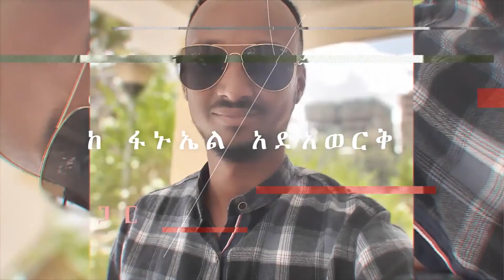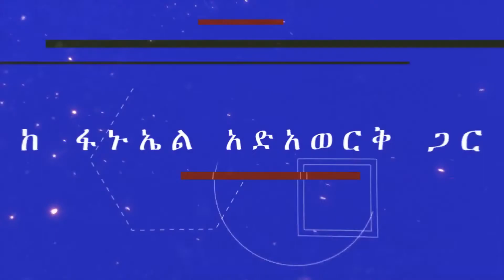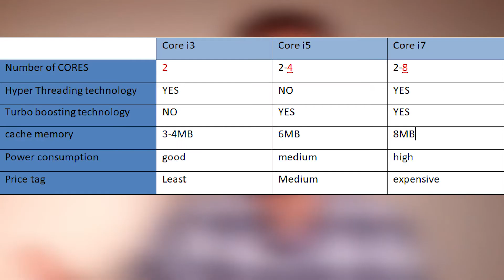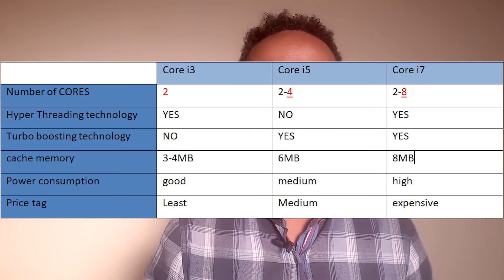What is Core i3, Core i5 or Core i7? Explained በአማርኛ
This video is about explaining what is core i3, core i5 and corei7 and there architectural difference.